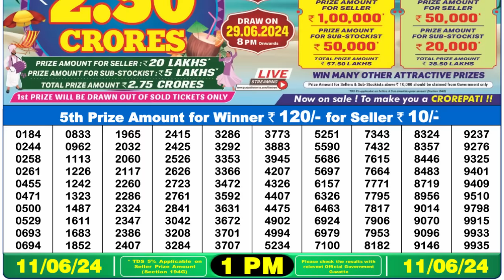🔴 Lottery Sambad Live 01:00pm 11/06/24 Morning Nagaland State Dear Lottery Result Pdf Download